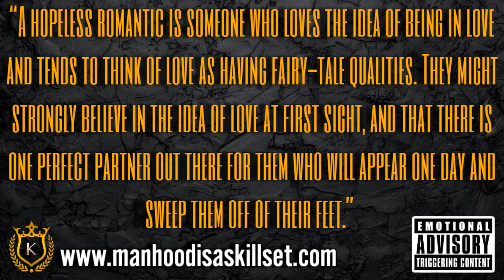When You Fall In Love With Women Instead Of Falling Into Some Respect This Happens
On the surface there's nothing wrong with loving a woman who's earned that affection or fondness, part of a woman earning affection or fondness is through the act of showing you deference(humble submission and respect). Far too many men are hopeless romantics(believing wholeheartedly that love conquers all), these men tend to romanticize love which is to deal with or describe in an idealized or unrealistic fashion.

This is a Tuff Luv channel where an emphasis on Manhood as a Skill Set is reinforced, "ALL I CAN DO IS TELL YOU THE TRUTH AS I SEE IT."  "STOP trying to change people. Let them make their own mistakes. Focus on yourself and BE THE CHANGE we wish to see."  "Your will to win has to be stronger than your fear of failure even if only you believe in you." - KZ20